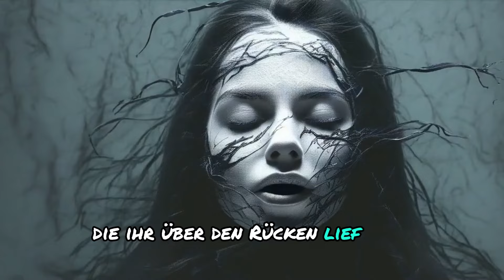Die Puppe, die jeden beobachtet Gruselige Puppenhorror-GeCreepy Doll Horror Stories Are 100% Real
In diesem Video teile ich Gruselgeschichten über die starrende Puppe. Diese gruseligen Erzählungen werden dich zum Schaudern bringen!

In dieser gruseligen Geschichte geht es um eine starrende Puppe, die dir das Blut in den Adern gefrieren lassen wird. Tauche ein in eine Welt voller Schrecken und Spannung!